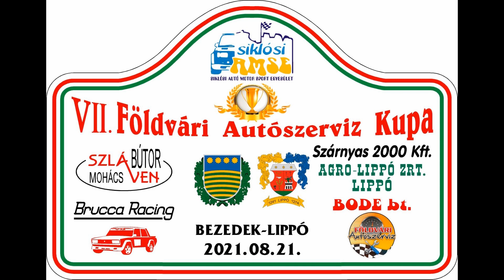Kleri Kristóf - Kleri Gábor / BMW / Bezedek Minirally 2021. - TheLepoldmedia